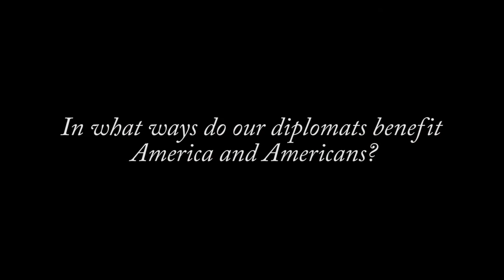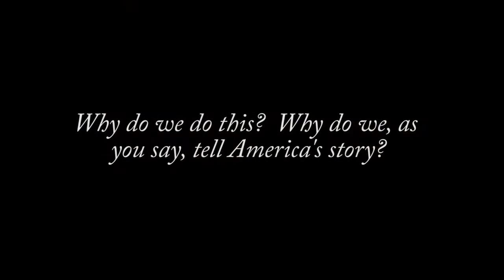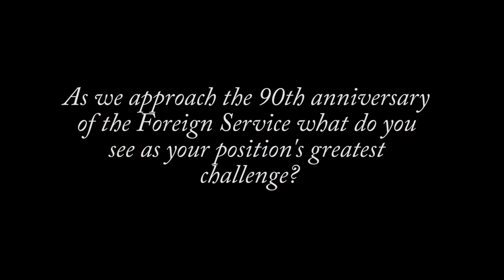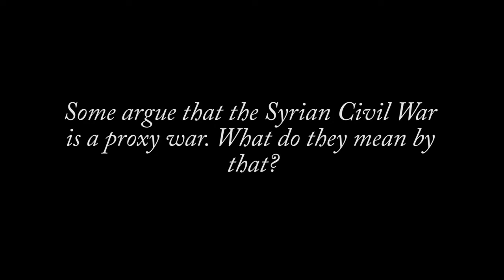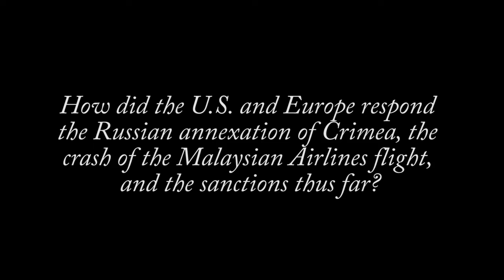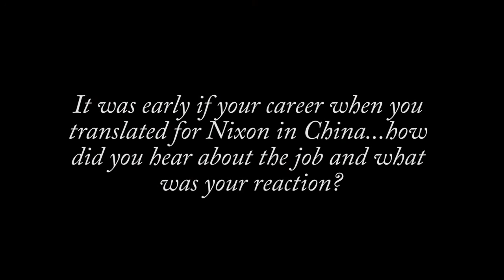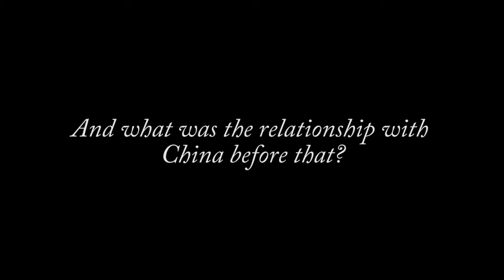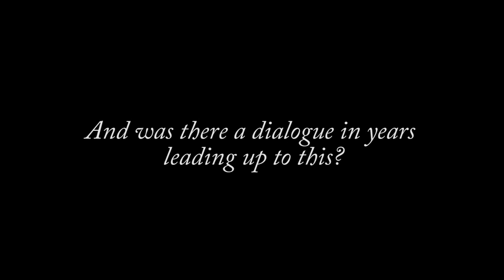Chas Freeman - The Sacrifices of Serving One's Country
Ambassador Chas Freeman has represented the United States in places such as India and Saudi Arabia. The ambassador sits down to talk about the importance of having professionally trained diplomats and their role in 21st century.